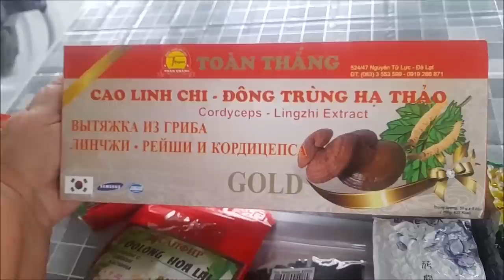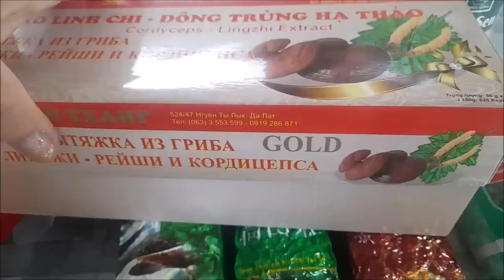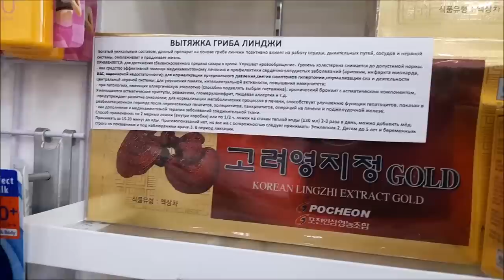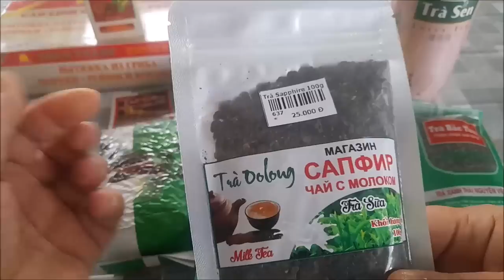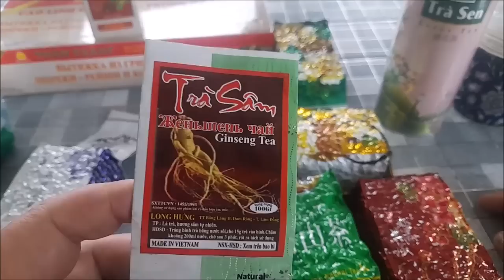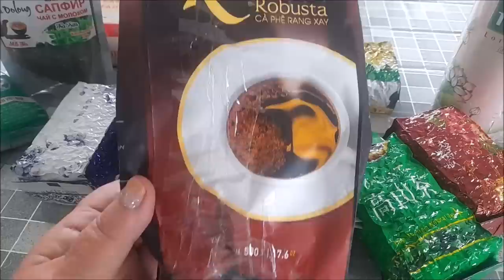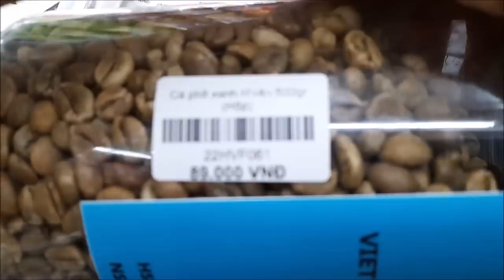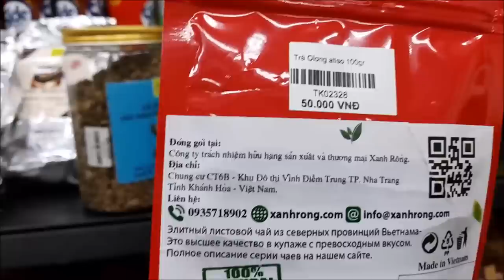ПЕРЕПЛАТИЛА ПОЧТИ В ТРИ РАЗА! ЧТО Я ПРИВЕЗЛА ИЗ ВЬЕТНАМА.